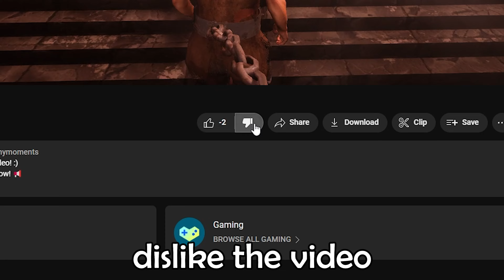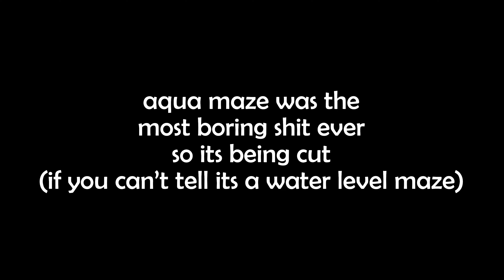Chained Together With IDIOTS!!!!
When you get sent to the underworld with the worst of the worst, escaping is the only option. The issue is, that I am trapped with idiots... I am never leaving here and the PDFs are coming for me! Please help! OH GOD NOOO!!

The crew-
@Da8Bit - Blue
@Westing. -Grey
@FrostbiteMN -Red
@HoodieLog -Green
@BoofSpice -Yellow